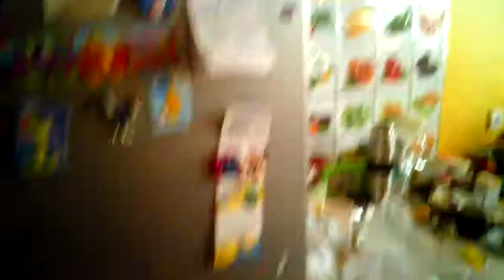Наша кухня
Можете копировать дизайн.